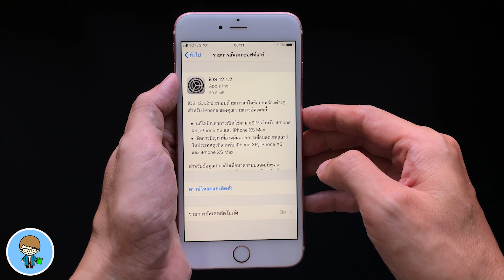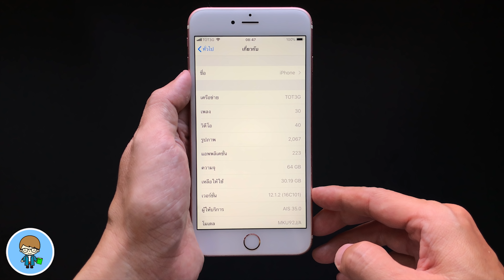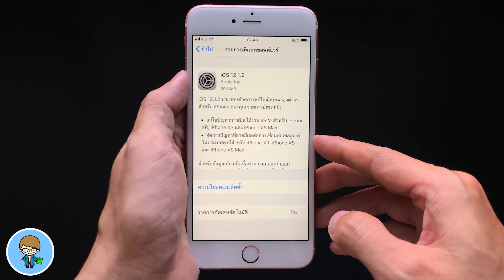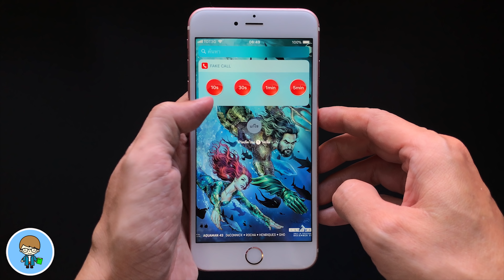มีอะไรใหม่ใน iOS 12.1.2 ตัวเต็ม อัพเดตอย่างไว มีอะไรใหม่บ้าง? | สอนใช้ iPhone ง่ายนิดเดียว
Apple ปล่อย iOS 12.1.2 ตัวเต็มออกมาให้ผู้ใช้ทั่วโลกอัพเดตกันแล้วครับ การอัพเดตครั้งนี้ ทำไมมาเร็ว มีอะไรใหม่ มีอะไรเปลียนแปลงบ้าง ไปชมกันครับ

ในสัปดาห์ที่ผ่านมา Apple ปล่อย iOS 12.1.2 เบต้า 1 ออกมาให้ได้ทดสอบ ทดลอง และใช้งานกันครับ ซึ่งคาดกันว่าในสัปดาห์นี้ เราคงได้เห็น iOS 12.1.2 เบต้า 2 ออกมา แต่ปรากฏว่า Apple ยังมีเรื่องราวให้ต้องแปลกใจได้อยู่เสมอครับ เพราะ Apple ส่ง iOS 12.1.2 ตัวเต็มออกมาให้ผู้ใช้ทั่วโลกได้ติดตั้งกันแล้ว แต่การอัพเดตในครั้งนี้ มีเฉพาะบน iPhone นะครับ ไม่มีบน iPad และ iPad Pro เลยครับ

ในการอัพเดตครั้งนี้ ขนาดไฟล์อัพเดตจาก iPhone 6s Plus ที่ติดตั้ง iOS 12.1.1 ไฟล์อัพเดตมีขนาดเล็กๆ เพียง 59.6 MB เท่านั้นครับ ขนาดไฟล์นี้จะแตกต่างกันไปใน iPhone แต่ละรุ่น และ iOS ที่ใช้งานอยู่นะครับ

เราไปอัพเดตกันเลยครับ แล้วไปดูว่า การอัพเดตใหม่ล่าสุดที่มาเร็วกว่าที่คิดแบบนี้ Apple ทำการเปลี่ยนแปลงอะไรบ้างใน iOS  🍎

มีอะไรใหม่ในiOS12-1-2ตัวเต็ม
คุณสมบัติใหม่ในiOS12-1-2ตัวเต็ม
อัพเดตiOS12-1-2ตัวเต็ม